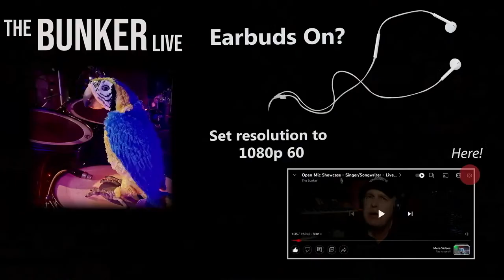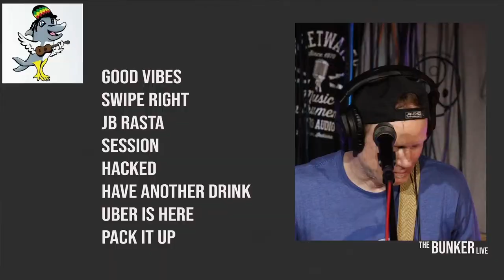Chicken Dolphin Band - Reggae Rock Jam - Livestream - In The Bunker Live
Chicken Dolphin Band puts smiles on faces through the healing power of music.

0:00 Intro
04:43 Good Vibes
11:56 Swipe Right
21:22 JB Rasta
27:51 Session
35:53 Hacked
44:12 Have Another Drink
50:07 Your Uber is Here
01:00:46 Pack It Up

Chicken Dolphin is a musical group based in Chica go, Illinois, who describe themselves as a Reggae Rock Jam  Band. They are an eccentric group of talented performers & artists. The band has a carefree, positive attitude that reflects on songs such as “Swipe Right Tonight”, “Hacked”, “PDA on the CTA”, and “JB Rasta”. Their first album “Good Vibes” was released April 16th 2022, and consists of original music written and performed by the  band. Featured artists such as Wayne Healy (of the Freddy Jones Band) and Jamaican reggae legend Kenny Rox appear on the album as well. A fun reggae-rock band located around the Chicago, Michigan, and Indiana area. CDB are popular at a variety of venues; including festivals, community based, family & child friendly events where they perform a mix of original music + crowd pleasing covers :)

Tim gray vocal, acoustic guitar, aerophone.
Dave gray, electric guitar and vocal
Cory Ellis, keyboard and trumpet
Mike Nasser (drum)
Mark Sartain bass guitar

Always Indie, Always Original -  The Bunker brings Indie Artists and Bands with original songs together with music lovers.  Livestream shows most every Tue and Thursdays at 8:30 PM central time from our studio located outside Chicago USA.  Artists highlights posted as separate Song Cut videos.

❤️ We bring artists and guests together, artists share not only songs, but the stories behind them, personal feelings, and insights of the journey.  Viewer comments not only welcome but they make the shows special.

🔔  SUBSCRIBE: If you are enjoying the show, please subscribe to our channel on YouTube (click the Subscribe Button underneath the video and then Click on the Bell icon next to it to make sure you Receive All Notifications)

SEE THE SCHEDULE

✔️ Playlist of all upcoming shows. Updated frequently,   Have a show you don't want to miss?  Select the show and click “Set Reminder”

😎 MORE SONGS FROM THE BUNKER

✅ The Bunker is free for artists and fans.  We do however accept donations for those wishing to support indie artists and the music they make.  Please make a small donation  to help this channel grow and keep indie music flowing.  50/50 split with artists.